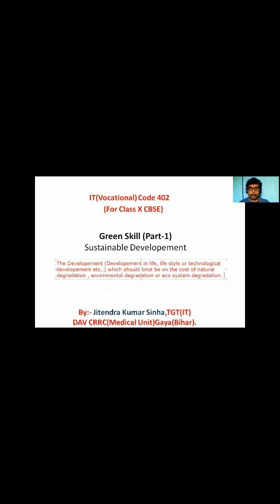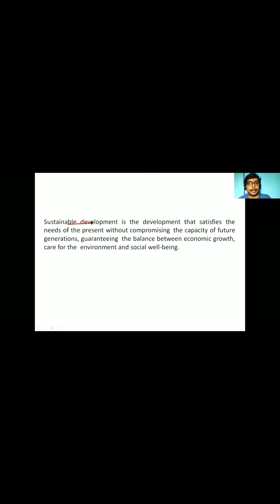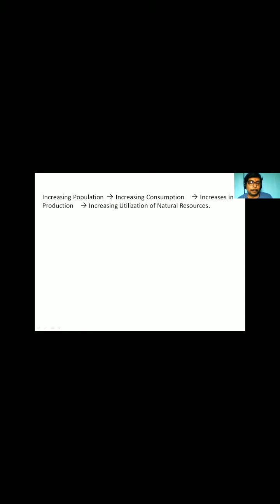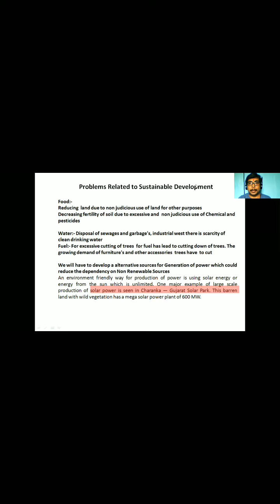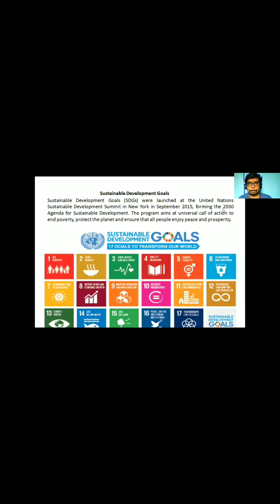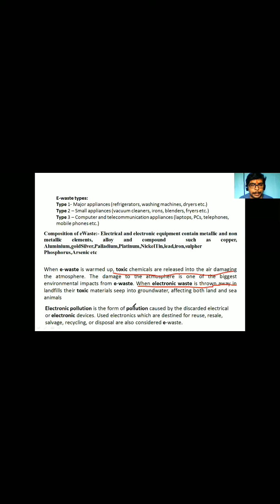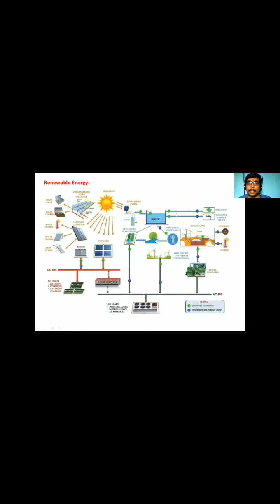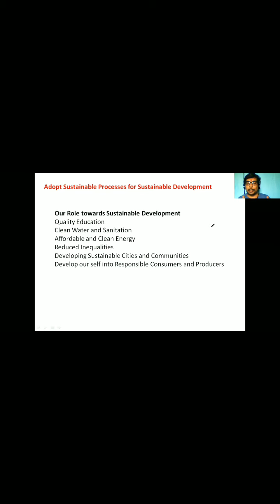IT(Vocational) Code-402(Green Skill)